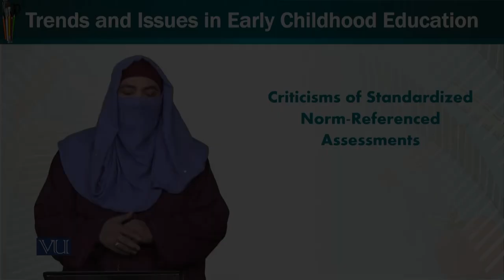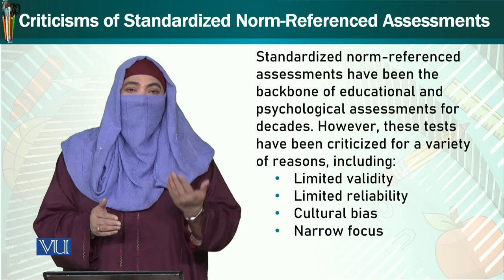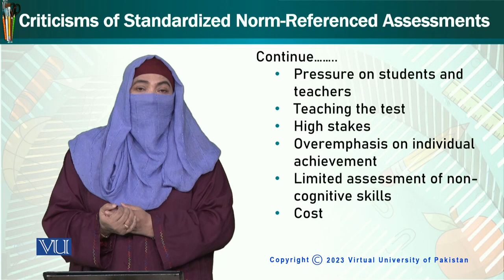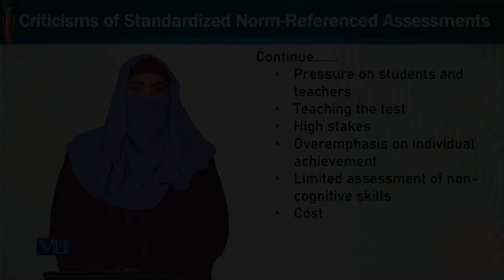Criticisms of Standardized Norm-Referenced Assessments | Trends & Issues in ECE | ECE402_Topic242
Topic242: Criticisms of Standardized Norm-Referenced Assessments,
By Dr. Afifa Khanam